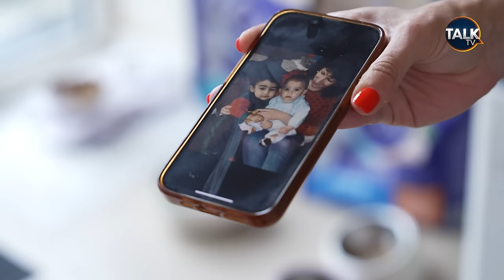"My Record Was 15 Cans Of Monster And A Doner Kebab" How Jason Holton Became Britain's Fattest Man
Jason Holton, known as Britain's fattest man, is confined to his bed, unable to walk or do anything other than play video games. At just 33 years old, Jason weighs a staggering 47 stone and is super morbidly obese, with a BMI more than triple that of an average overweight person. His health issues have become a matter of life or death, and he is now seeking a drug called Wegovy that could potentially save his life - TalkTV's Holly Hudson reports.

Jason's daily routine consists of staying in bed due to his leg and health issues. He spends his time listening to music, watching television, and smoking cigarettes. He feels trapped in his current situation, often crying himself to sleep. He longs for the days when he was a healthy, active child, and looks back at old photos with a sense of nostalgia and sadness.

The root of Jason's weight gain can be traced back to his teenage years, where he engaged in secret eating and struggled with mental health issues. Bullying at school further exacerbated his relationship with food, and he began to use it as a coping mechanism. The death of his father when he was three also had an impact on his eating habits, as there were no rules set to regulate his diet.

Over the years, Jason's health has rapidly declined, and he has come close to death multiple times. He has experienced sepsis, organ failure, blood clots, respiratory failure, and strokes. He relies on a sleep apnea machine to help push his heart and keep his oxygen levels stable. Without it, he risks losing consciousness and potentially losing his life.

Jason's journey is a heartbreaking one, as he battles not only with his weight but also with the emotional and psychological toll it has taken on him. He yearns for a fresh start and hopes to regain his mobility and live a healthier life. The drug Wegovy could be his lifeline, providing him with a chance to turn his life around.